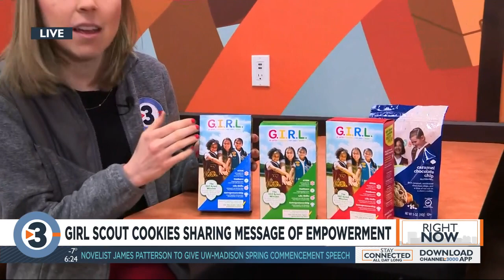Life lessons unveiled through boxes of Girl Scout cookies.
What 'cookie season' really means for area Girl Scouts.